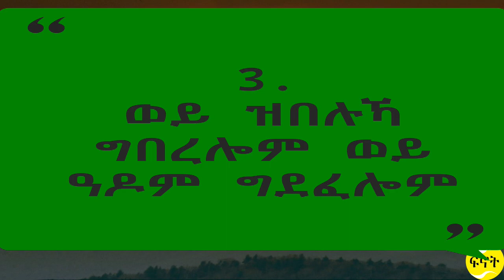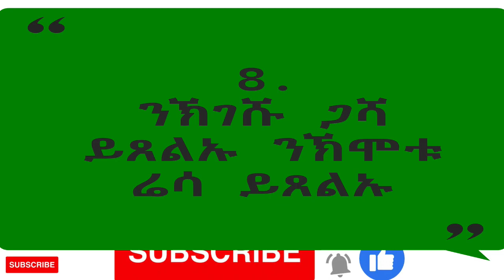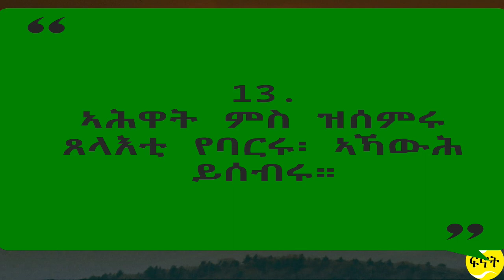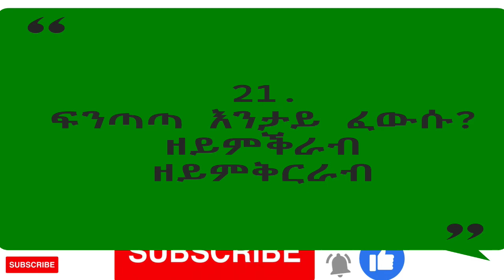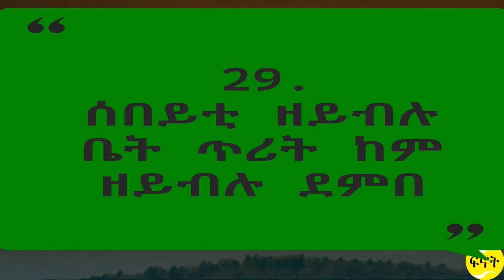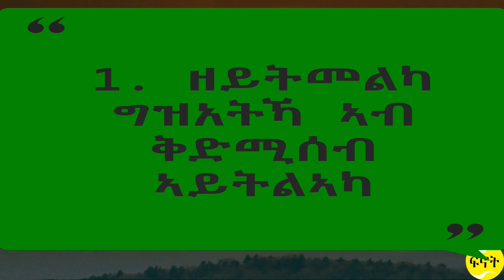Finot | 30 ብሉጻት ጥቅስታት ካብ ቀዳሞት ኣቦታትና | 30 Brliant Eritrean Quotes 2023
እዚ ቻነል ዝተፈላለየ ትሕዝቶ ማለት ን ገንዘብ ፣ ታሪክ ደቂ ሰብ ፣ ፖለቲካ ፣ ቁጠባ ፣ ባህላዊ ፣ ቴክኖሎጂ ፣ ዝምድናታት ዝድህስስ መደባት ዘዳሉ እዩ ። እዚ ቻነል ናይ ህዝቢ ቻነል እዩ ። ደረጃ ንቅሓት ህዝብና ብኡ ኣቢሉ ድማ ደረጃ መነባብሮ ህዝብና ምምዕባልን ከምኡ ውን ኣብ ሂወት ዘለና ኣጠማምታ ምፍታሽን ናብቲ ቕኑዕ መገዲ ብሓባር ምጉዓዝን እዩ ። Please Subscribe to Finot Media For more Videos

Eritreanmovie eritreansong eritrea eritrean eritreannews zanta fkri. zanta lbi welded. Erirean love story. yacob dawit dawit eyob enda zmam machelo znta fkri .ሓቀኛ ፍቅሪ. megarya winta zanta enda zmam fkri love story machelo Eritrean new zanta 2020 libi weled tigriya biniam girmay tigrina zanta zanta fkri zanta ጆርጆ enda zmam.